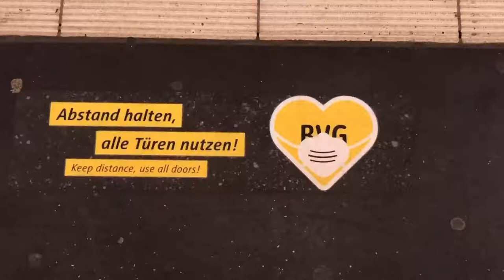ZEIT Forum Wissenschaft - Gruß aus der Berlin-Brandenburgischen Akademie der Wissenschaften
Wegen der Covid-Pandemie konnte dieses Jahr bisher kein ZEIT Forum Wissenschaft mit Publikum stattfinden. Und wir dachten uns, wir nutzen die Zeit und zeigen Euch einmal, wer hinter dem ZEIT Forum Wissenschaft so steckt. Wer organisiert vor Ort? Wer leitet die BBAW und wer die Presse- und Öffentlichkeitsarbeit? Und wie könnte eine Öffnung für das Publikum aussehen? Friederike Busch, Projektleiterin und Vanessa Marzog, studentische Mitarbeiterin beim Veranstaltungsforum Holtzbrinck, schauen in diesem Video in der Berlin-Brandenburgischen Akademie der Wissenschaften vorbei und sprechen mit dem Team vor Ort.

Das ZEIT Forum Wissenschaft ist eine Veranstaltungsreihe der ZEIT-Stiftung Ebelin und Gerd Bucerius und der Wochenzeitung DIE ZEIT in Kooperation mit dem Deutschlandfunk und der Berlin-Brandenburgischen Akademie der Wissenschaften.